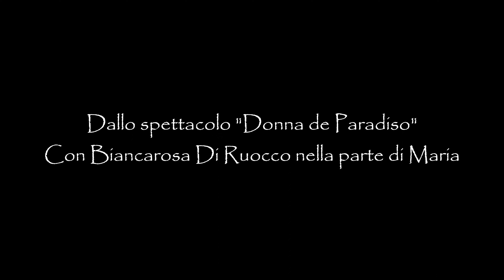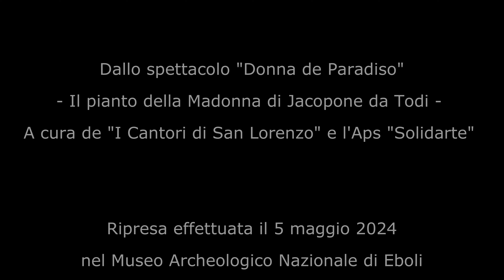Dolce sentire - Paola Tozzi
Dallo spettacolo "Donna de Paradiso" - Il pianto della Madonna di Jacopone da Todi - con Biancarosa Di Ruocco e Paola Tozzi, rappresentato nel Museo Archeologico Nazionale di Eboli e della Media Valle del Sele il 5 maggio 2024 a cura de "I Cantori di San Lorenzo" e dell'Aps "Solidarte".